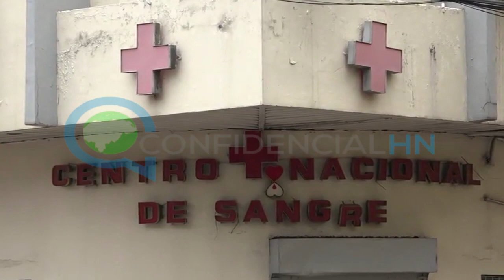Cruz Roja se desmarca de gestión para hospitales móviles durante pandemia por Covid – 19